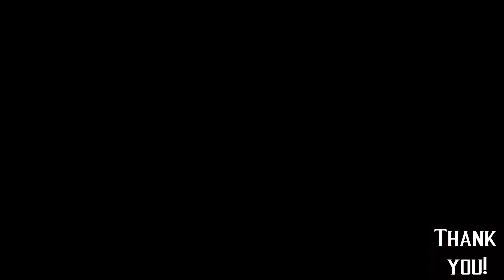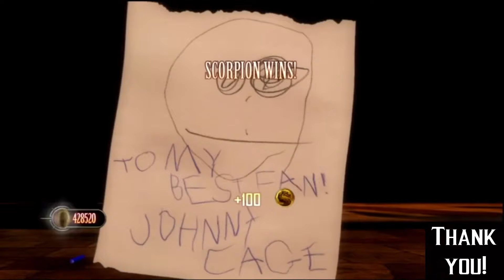MK Solano 3.1 w/Guests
This is updated regurly, if the link is dead try looking for latest video with newest update.